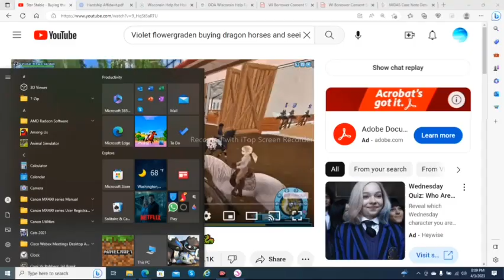I'm Bored so i just decided to record this for you guys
hey Guys so this video is fizzy in the background because the mic is apart or headphones and it was on my chest i am so sorry